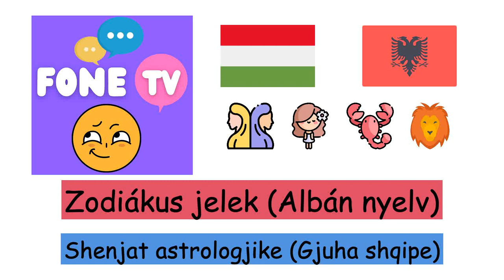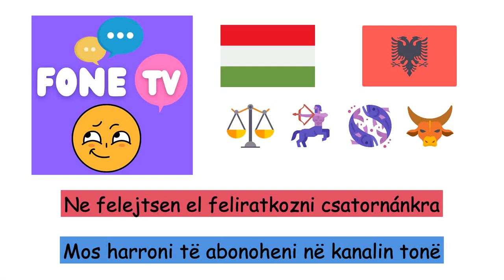Zodiákus jelek (Albán nyelv) (hu-sq)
Fone TV
hu-sq-18
Shenjat astrologjike (Gjuha shqipe)
Kos - Dashi
Bika - Demi
Ikrek - Binjakët
Rák - Gaforrja
Oroszlán - Luani
Szűz - Virgjëresha
Mérleg - Peshorja
Skorpió - Akrepi
Nyilas - Shigjetari
Bak - Bricjapi
Vízöntő - Ujori
Halak - Peshqit